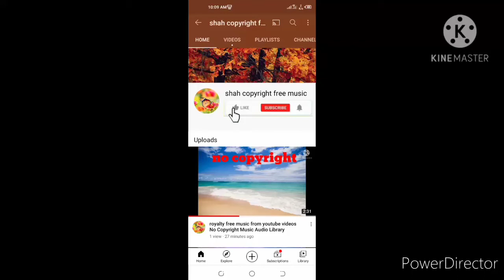non copyright music audio library free background music from youtube videos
Copyright Free Background Music From Youtube Videos vlog Video Gaming Video Audio Library without copyright music best background music motivation